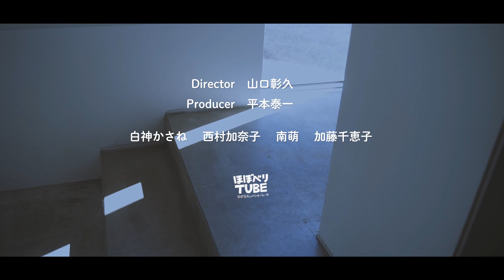生活のたのしみ展をつくる人【指時計のお店 moco】中野友美子さん 編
ほぼにちわ！
こちらはWEBサイト・ほぼ日刊イトイ新聞（ほぼ日）の

たくさんのお店があつまる街のフェス「生活のたのしみ展」に
かかわるひとたちを紹介するシリーズ。
第１回は【指時計のお店 moco】から、
ストアマネージャーの中野友美子さんに
お話をうかがいました。

「moco」は自由が丘にお店とアトリエをかまえる
指時計のお店。
日々みにつける時計をつくるmocoさんにとって、
「生活のたのしみ」とは？